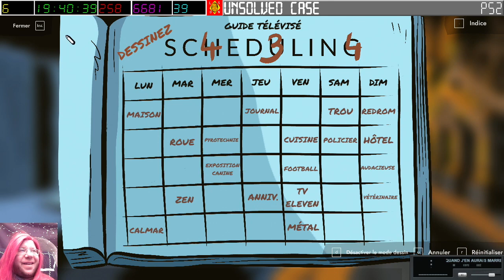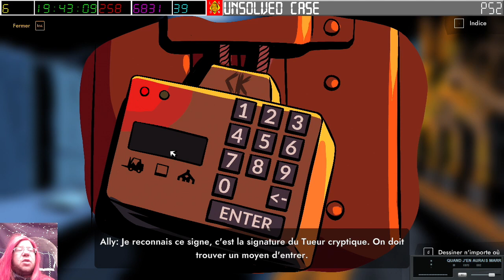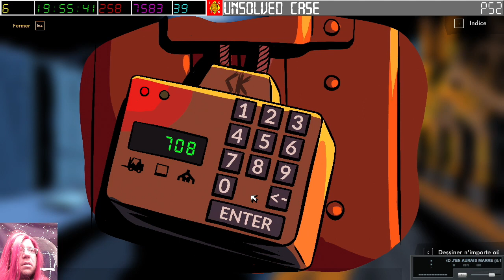[15-06-2024] Unsolved Case -The Cryptic Killer- (Démo avec Twinsen) [LSDN]